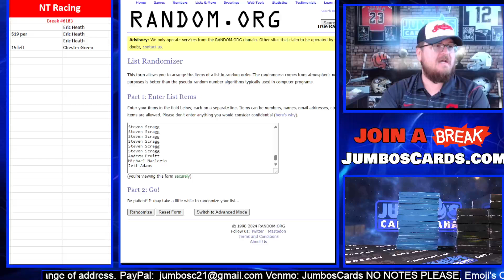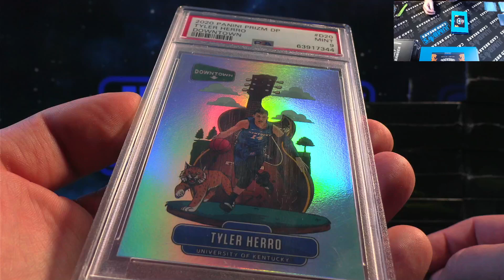Giveaway 7 12